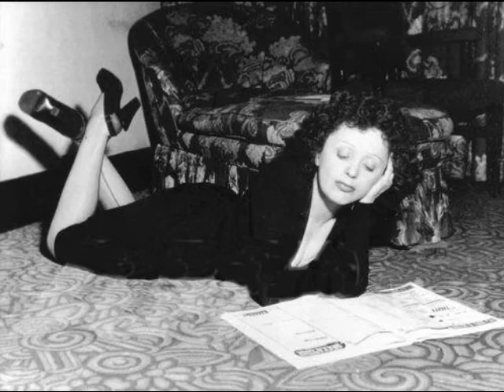Edith Piaf - Un Refrain Courait dans la Rue -1946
Dans un amour, faut d'la fierté,